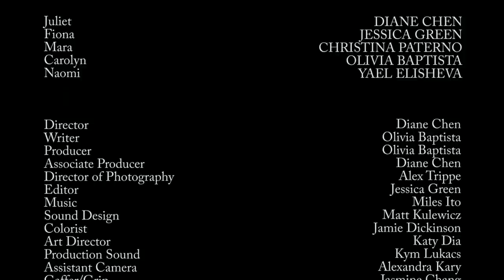Waking Up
A short film created in 72 hours. Three strangers accidentally get high at their friend's wake and are determined to live out the deceased's "dying wishes".

Directed by: Diane Chen
Written by: Olivia Baptista

Starring:
Olivia Baptista
Diane Chen
Yael Elisheva
Jessica Green
Christina Paterno